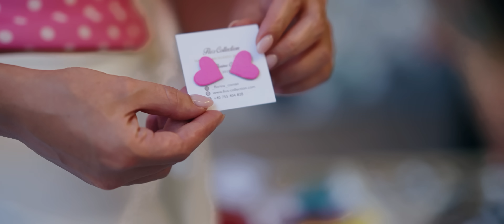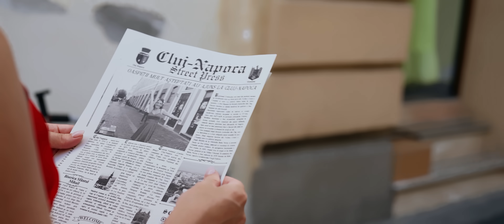Aliana Vecerzan - Am o viata nu am zece ( videoclip oficial )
si pentru a fi la curent cu ultimele noutati (🔔) Activeaza Clopotelul! pentru a afla printre primii când apar piese noi ✅

☎️ Contact Artist ➖ 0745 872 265

orchestratii , mix , videoclip : fero ambitiosu'

⛔ Toate drepturile sunt rezervate de Fero Music Production. Orice upload neautorizat al acestui videoclip este ilegal si poate fi raportat oricand la Youtube.